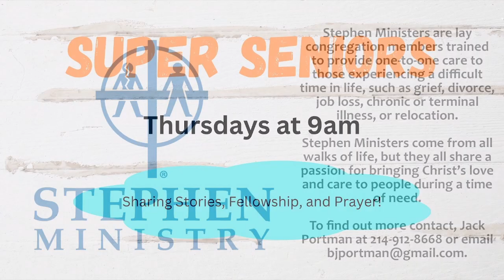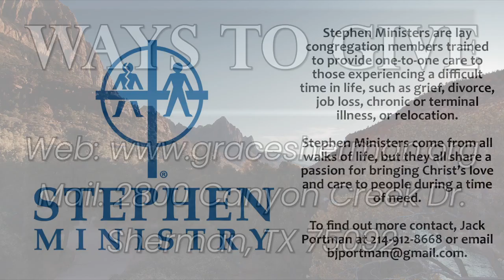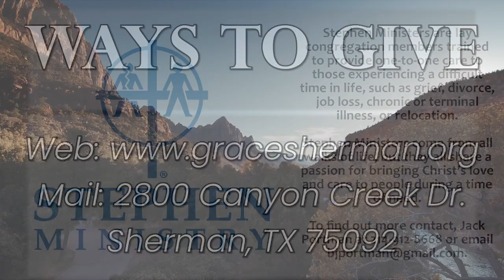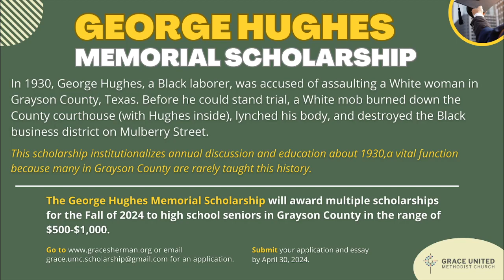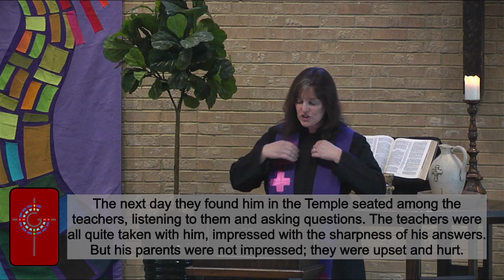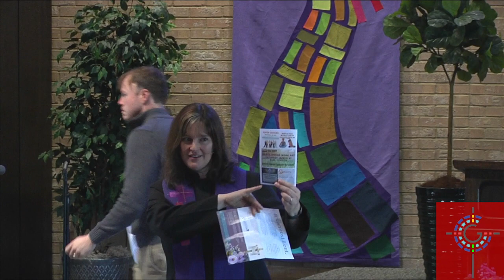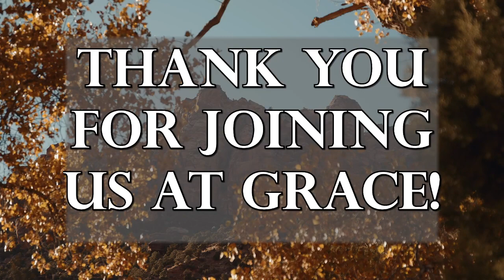Join Us In Worship! w/ Rev. Jessica (02/18/2024 "This is My Body")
Join us in worship this Sunday with Rev. Jessica Wright as we begin our Lent Worship Series "This is My Body" with scripture lesson from Luke 2:41-52 (MSG).
Our hymns today are "Praise to the Lord, the Almighty" (UMH 139), "Morning Has Broken" (UMH 145), and "Hymn of Promise" (UMH 707).
Looking for more information or want to give to Grace? Please visit our Facebook page or go for more!